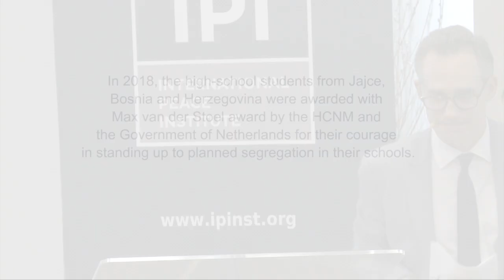A Conversation with Lamberto Zannier, OSCE High Commissioner on National Minorities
On July 18th, IPI hosted a Speaker Series event featuring H.E. Mr. Lamberto Zannier, OSCE High Commissioner on National Minorities. The conversation was moderated by IPI Vice President Adam Lupel.